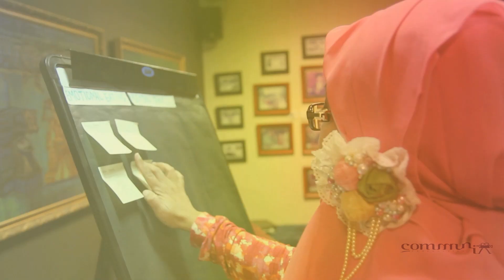goLangsing (Official Trailer)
CommuniProuduction

available in full version